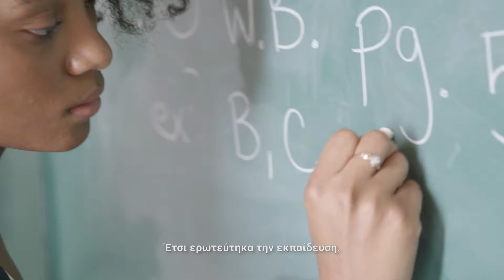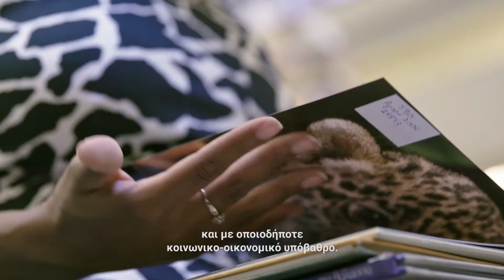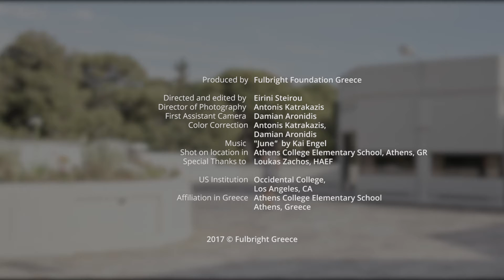FulbrightGreece70 | Γνωρίστε τη Breiana PLEDGER | US Fulbright English Teaching Fellow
«Η εκπαίδευση σου αλλάζει τη ζωή. Το έχω δει να συμβαίνει. Άλλαξε και τη δική μου... Δεν πιστεύω ότι υπάρχει άλλο πρόγραμμα (σαν το Fulbright) που να μπορεί να σου προσφέρει την ίδια εμπειρία».
Η Breiana, με γνωστικό υπόβαθρο στην ψυχολογία και εμπειρία στην εκπαίδευση νεαρών κρατουμένων, ήρθε να κάνει την πρακτική της στην Ελλάδα, λόγω της αγάπης της για την ελληνική μυθολογία. Πιστεύει ότι η εκπαίδευση έχει τη δύναμη να αλλάξει τη ζωή ενός ανθρώπου.
Πεδίο σπουδών: Ψυχολογία
Εκπαιδευτικό ίδρυμα στις ΗΠΑ: Occidental College, Λος Άντζελες, Καλιφόρνια
Συνεργαζόμενος φορέας στην Ελλάδα: Ελληνοαμερικανικό Εκπαιδευτικό Ίδρυμα, Δημοτικό Κολλεγίου Αθηνών

Το Ίδρυμα Fulbright γιορτάζει 70 χρόνια εκπαιδευτικών και πολιτιστικών ανταλλαγών μεταξύ της Ελλάδας και των Ηνωμένων Πολιτειών! Γιορτάστε μαζί μας τη δύναμη της εκπαίδευσης. Τη δύναμη της παγκόσμιας κοινότητας. Την αξία της αμοιβαίας κατανόησης. Επισκεφτείτε το fulbright.gr/el/fulbright70 για να γνωρίσετε τους υποτρόφους μας!

Το Ίδρυμα Fulbright συνεργάστηκε με τη σκηνοθέτη και alumna, Ειρήνη Στείρου, και με το διευθυντή φωτογραφίας, Αντώνη Κατρακάζη, για να δημιουργήσουν μια σειρά πορτραίτων Αμερικανών και Ελλήνων υποτρόφων, οι οποίοι μιλούν για την εμπειρία της υποτροφίας Fulbright. Παρακολουθήστε πώς η εμπειρία Fulbright αλλάζει ζωές, συνθέτει καινούργιους δεσμούς, πυροδοτεί νέες σκέψεις και αναδεικνύει αξίες. Σας καλούμε να δείτε τα βίντεο-πορτραίτα των υποτρόφων Fulbright. Την άνοιξη του 2017, γνωρίστε έξι Αμερικανούς υποτρόφους και στη συνέχεια, το φθινόπωρο του 2017, γνωρίστε έξι Έλληνες υποτρόφους.

Video credits
Produced by Fulbright Foundation Greece
Directed and edited by Eirini Steirou
Director of Photography & Color: Antonis Katrakazis
First Assistant Camera/ Color: Damian Aronidis